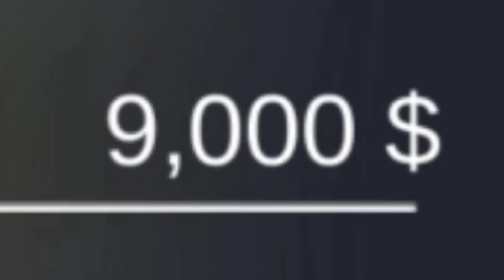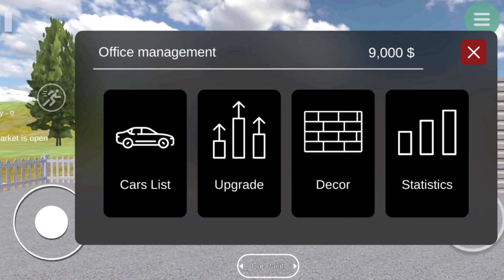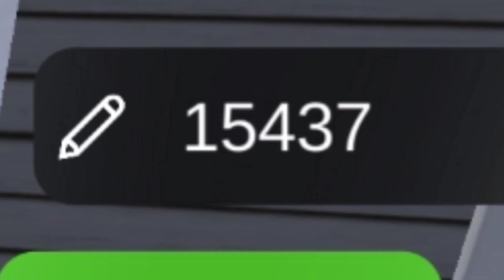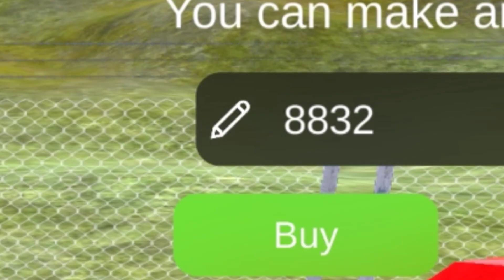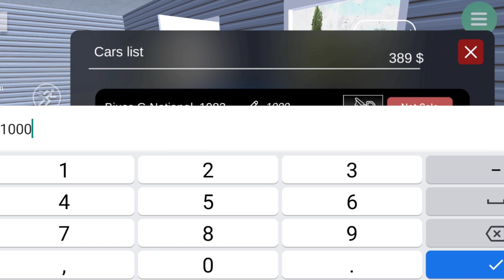CAR SALER SIMULATOR 2023 GAME FULL REVIEW | CAR FOR SALE ANDROID KESE DOWNLOAD KARE ?